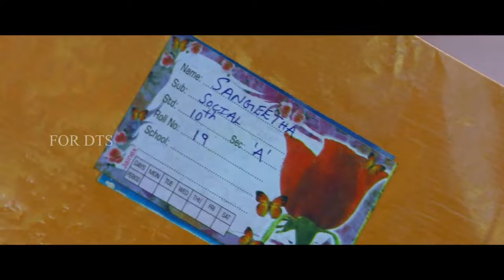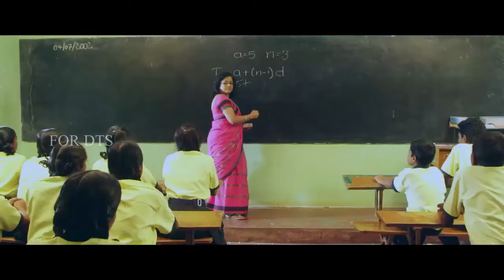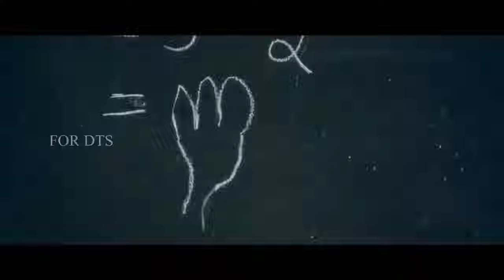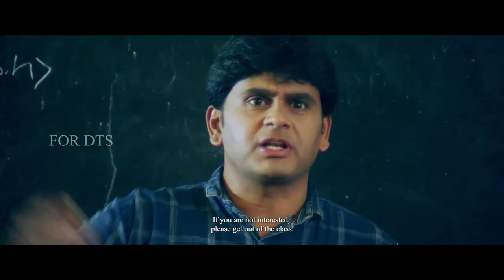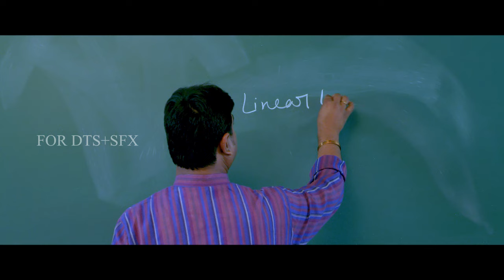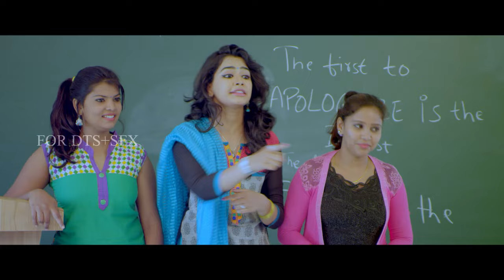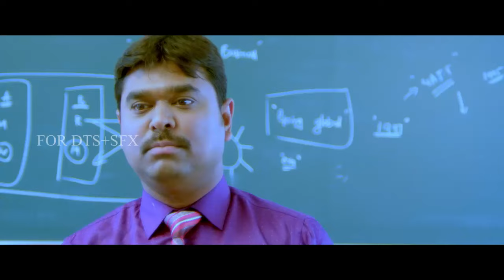PREMA SWARA 4K FULL MOVI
PREMA SWARA
SWARA
LOVE
SUSPENSE